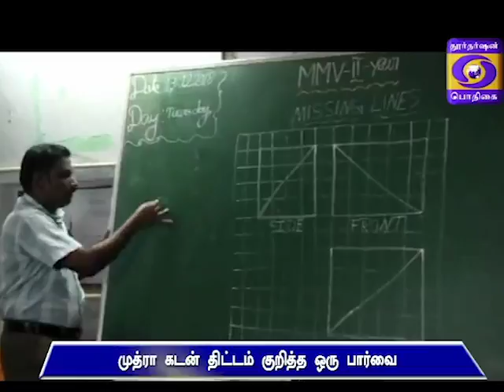PM MUDRA SCHEME -ARIYALUR 29-08-2018